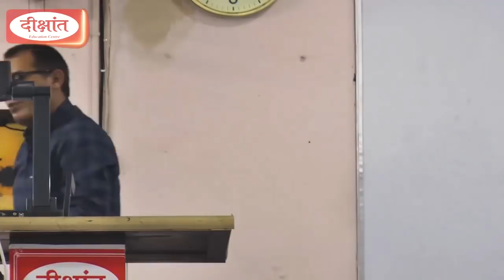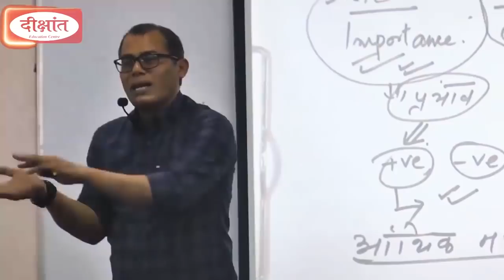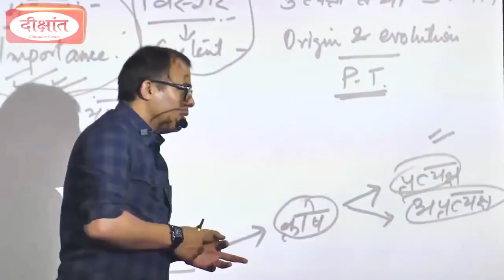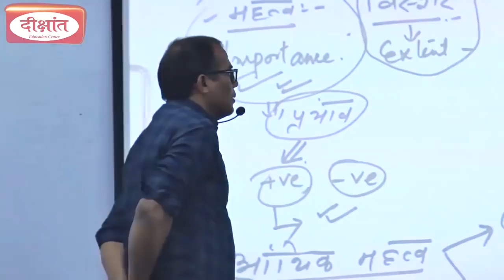DIKSHANT IAS | IAS PT 2019 | HOW TO PREPARE INDIAN GEOGRAPHY by SHAMIM ANWAR SIR